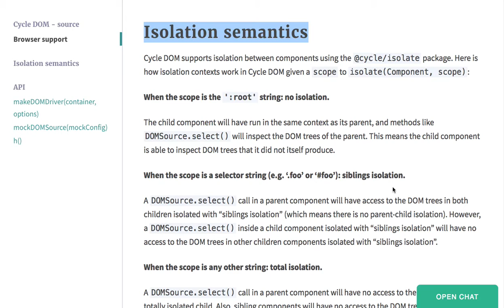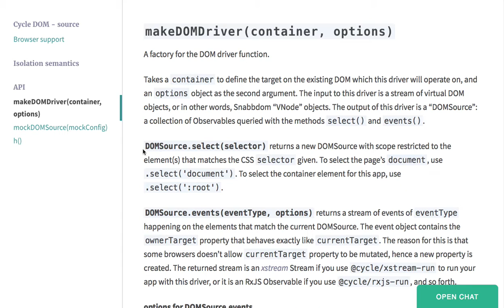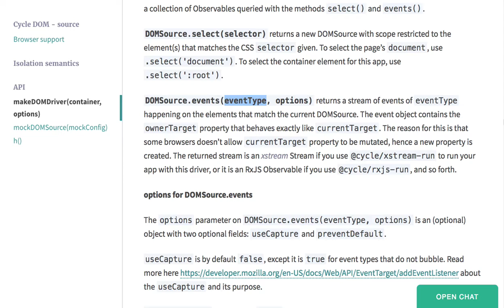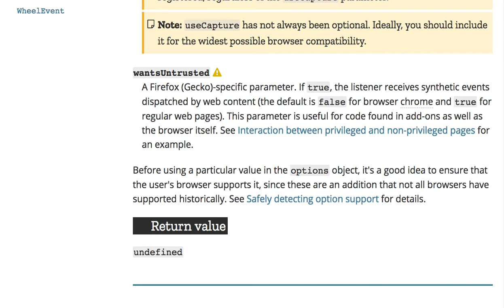[CycleJS] 028 - Cycle DOM